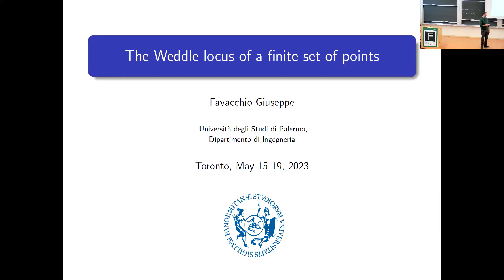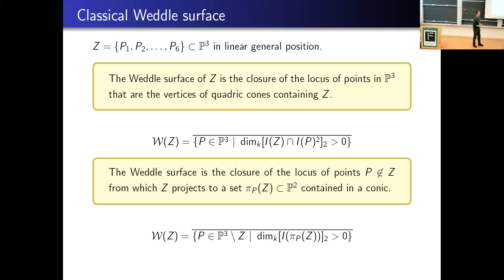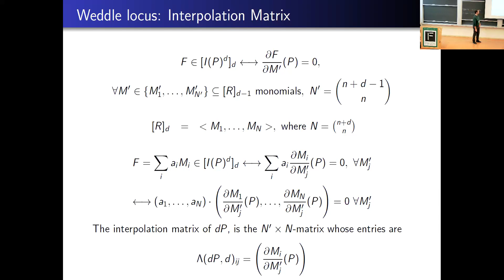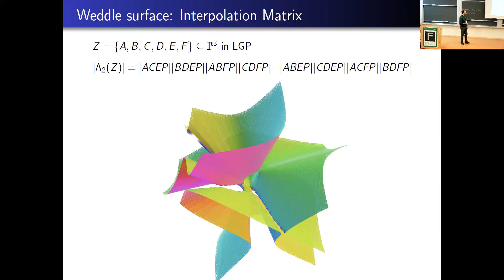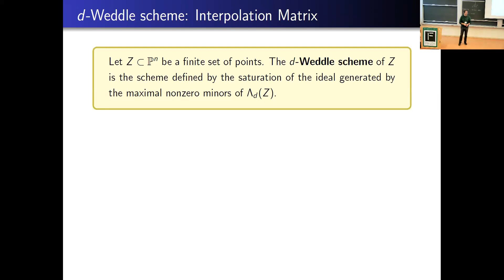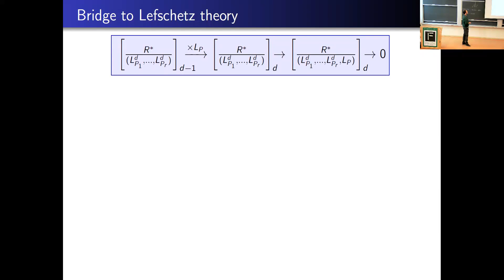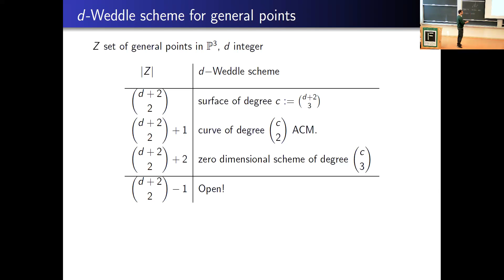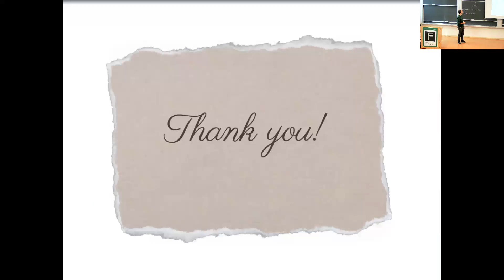The Weddle locus of a finite set of points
Speaker: Giuseppe Favacchio, Università degli Studi di Palermo
Date: May 17, 2023

Part of the "Workshop on Lefschetz Properties in Algebra, Geometry, Topology and Combinatorics"